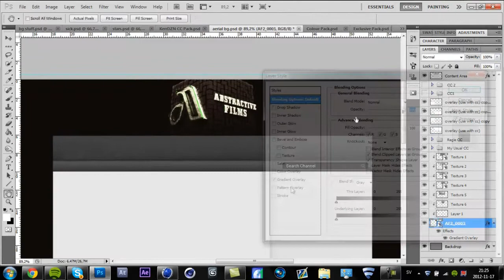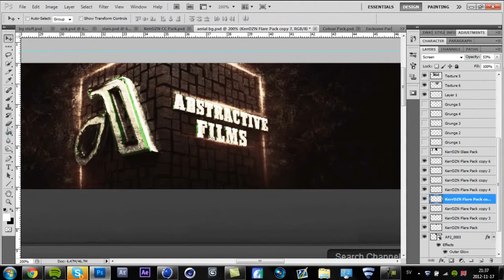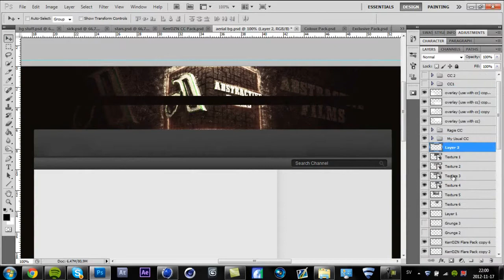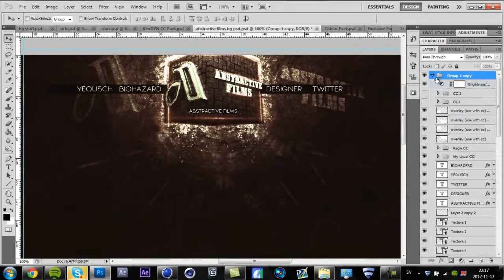Speedart - AbstractiveFilms Youtube BG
Watch in 720p and I hope you all have a great day! Thanks! :D

Tracklist of all the songs in the remix:

Madeon - Shuriken
The Beatles - A Day In The Life
M83 - Intro
Surkin - Ultra Light
Groove Armada - Look Me In The Eye Sister
Madeon - Icarus (Minimix Edit)
Röyksopp - Happy Up Here
The M Machine - Immigrants
Daft Punk - Outlands
Julian Perreta - Wonder Why (DatA Remix)
Ellie Goulding - Starry Eyed (Russ Chimes Remix)
Phonat - Set Me Free
Justice - New Lands (A-Trak Remix)
Skrillex ft. The Doors - Breaking A Sweat (Zedd Remix)
Yuksek - Extraball
Foster The People - Pumped Up Kicks (Gigamesh Remix)
Oliver - Dirty Talk
Sebastian - Greel
Anoraak - Nightdrive With You (Grum Remix)
Martin Solveig - C'est La Vie
BWO - Sunshine In The Rain
Knife Party - Tourniquet
Para One - Wake Me Up
Feed Me ft. Gemini - Whiskers
Michael Gray - The Weekend
ABC - The Look Of Love
Woodkid - Iron
Gorillaz - Feel Good Inc.
Pendulum - Hold Your Colour
Chic - Stage Fright
La Roux - In For The Kill (Danger Ocean Remix)
Dirtyloud - Needle
Black Kids - Boyfriend (The Twelves Remix)
Kanye West - All Of The Lights ft. Rihanna, Kid Cudi
Justice - Let There Be Light
Sub Focus - Rock It
Kill The Noise - Talk To Me
Capsule - More More More
Justice - Helix
Kavinsky - Nightcall
Madeon - For You
Radiohead - Paranoid Android
Porter Robinson - Say My Name
Muse - Hysteria
Sebastian Ingrosso & Alesso - Calling (R3hab & Swanky Tunes Mix)
Daft Punk - Da Funk
Zedd - Slam The Door
Volta Bureau - Alley Cat
Alan Braxe & Fred Falke - Intro
Wolfgang Gartner - Flexx
The Ting Tings - Shut Up And Let Me Go
Justice & Simian - Never Be Alone
Michael Jackson - Beat It
Rihanna - Russian Roulette
Clock Opera - Once And For All
The Paradise - In Love With You
Clock Opera - Belongings
Madeon - Finale
Lifelike & Kris Menace - Discopolis
Miike Snow - The Wave (Thomas Gold Remix)
Martin Solveig - The Night Out (A-Trak Remix)
Lady Gaga - Bad Romance
Yelle - La Musique
Metronomy - The Look (Camo & Krooked Remix)
Danger - 3h11
Nari & Milani - Atom
Unicorn Kid - Lion Hat
Daft Punk - Short Circuit
Yuksek - On A Train
Kylie Minogue - Get Outta My Way (Penguin Prison Remix)
Martin Solveig - The Night Out (Madeon Remix)
Stardust - Music Sounds Better With You
The Killers - Bones
Russ Chimes - Back 2 You
Madeon - Icarus (Original Mix)
Chic - You Are Beautiful
Perfume - Take Off
Earth Wind & Fire - Let's Groove
Deadmau5 & Wolfgang Gartner - Animal Rights
Frankmusik - Confusion Girl (Russ Chimes Remix)
Wolfgang Gartner - Illmerica
Daft Punk - Revolution 909
Calvin Harris - The Rain
Mylo - In My Arms
Kanye West - Power
The Killers - This Is Your Life
Kanye West ft. Jay Z - H.A.M
Green Day - Are We The Waiting
The Killers - A Dustland Fairytale
Green Day - 21 Guns
The Clash - London Calling
Alphabeat - What Is Happening